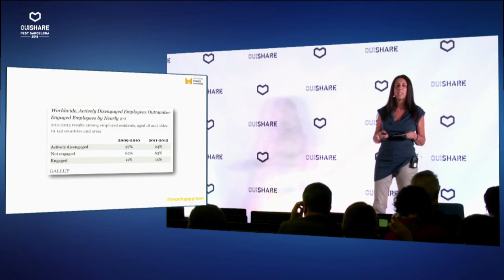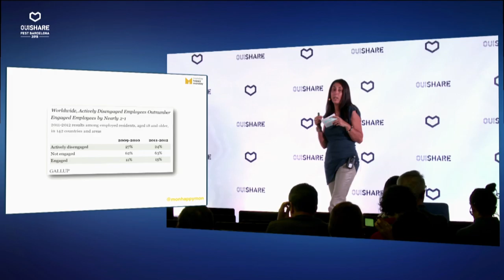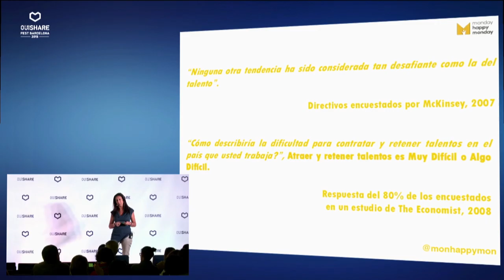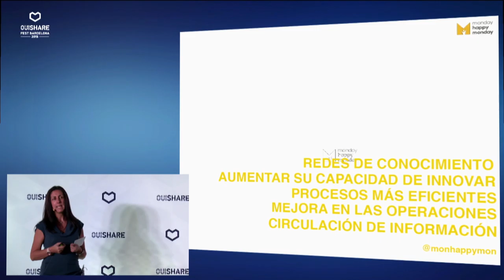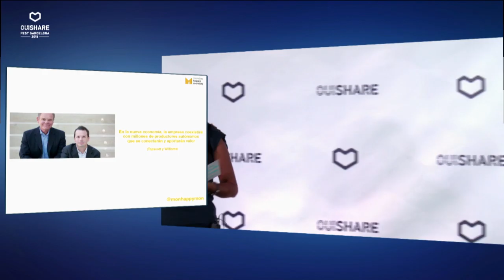Destapando capacidades de innovación de la mano de tu ecosistema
Es esta sesión vamos a explorar los límites de la organización y el nuevo relacional
con los distintos stakeholders para destapar todo el potencial de innovación y aprendizaje
que pueden aportar al negocio.